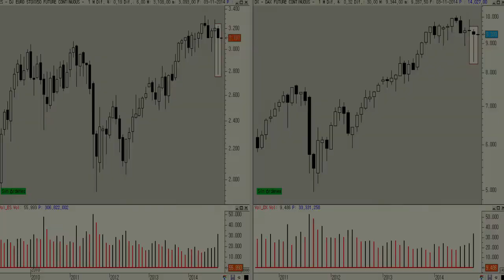Vídeo análisis técnico de Dax 30 y Eurostoxx 50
A pesar de cerrar el mes de octubre con un saldo negativo del 2-3% hay que reconocer que la vela mensual invita, en cierta medida, al optimismo. Da la sensación de que podrían haber construido un suelo de mercado desde el que salir al alza.